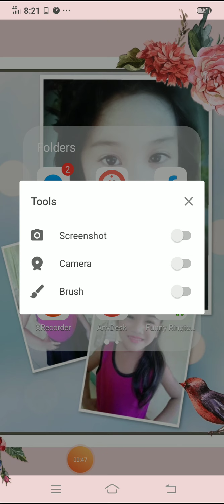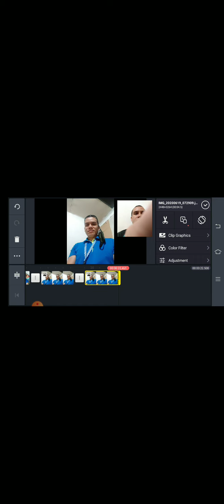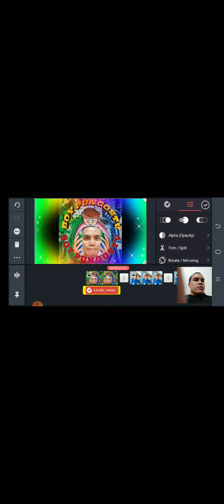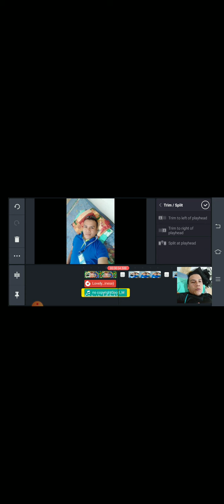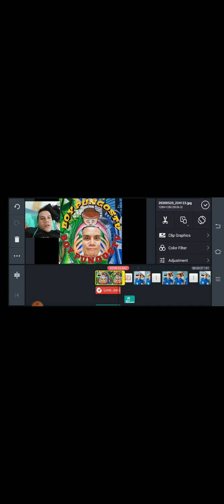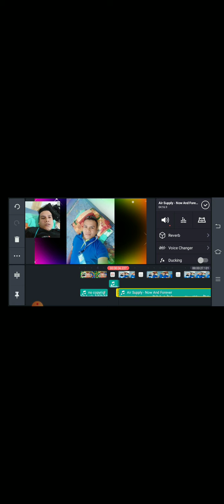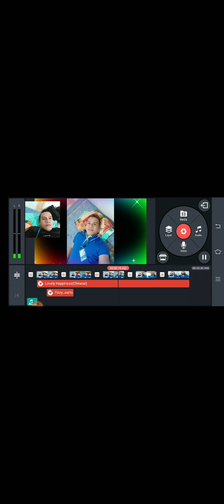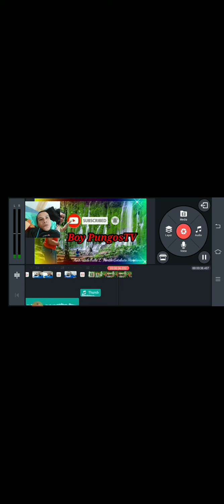Paano gumawa ng slide,Gamit ang KINEMASTER.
By: BoyPungosTV